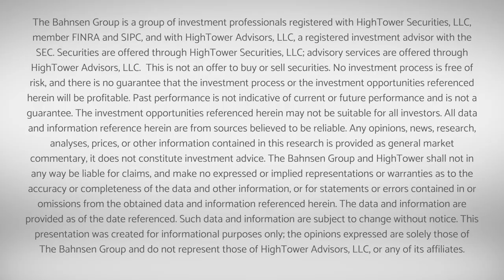The DC Today - Tuesday, December 13, 2022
The CPI report came in well below expectations, and futures were up as much as +830 points pre-market (on top of yesterday’s +520 point rally).  The rally basically peaked at the open and then fizzled from there, going negative mid-day, before closing up just a hundred points or so.  So much to say in today’s podcast …